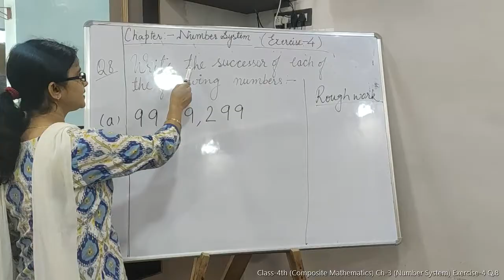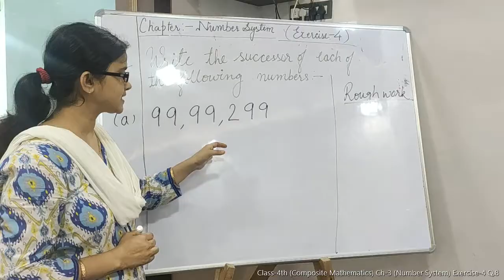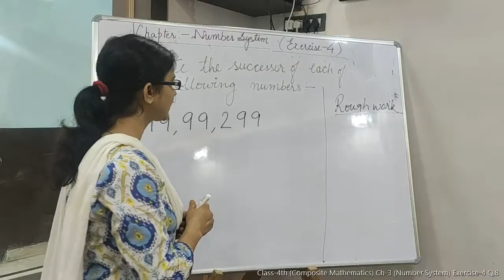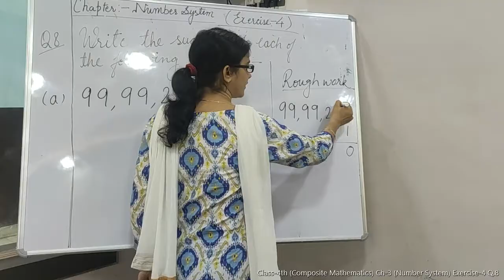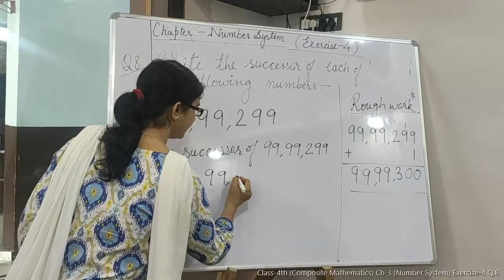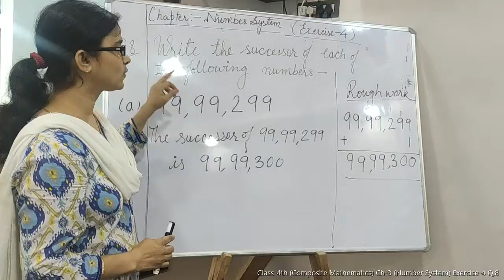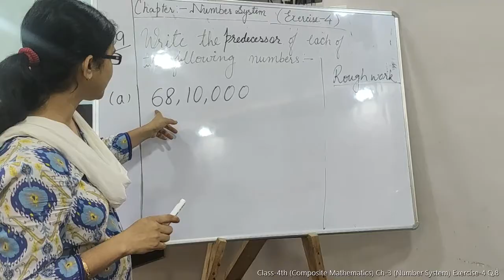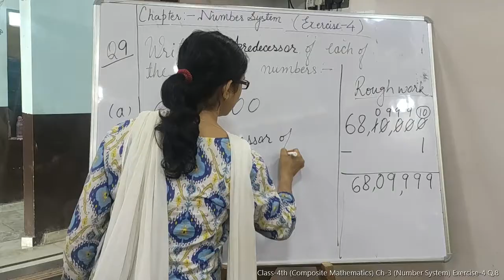Class-4th (Composite Mathematics) Ch-3 (Number System) Exercise-4 Q.8